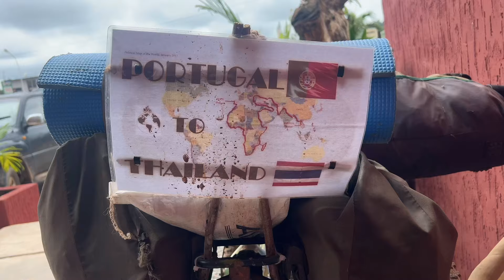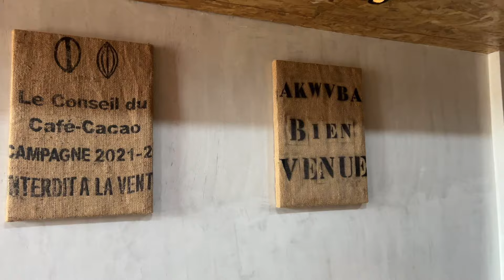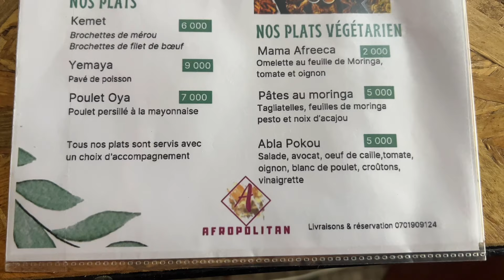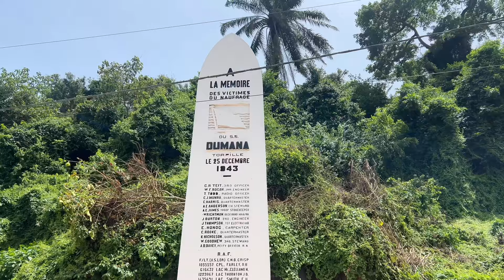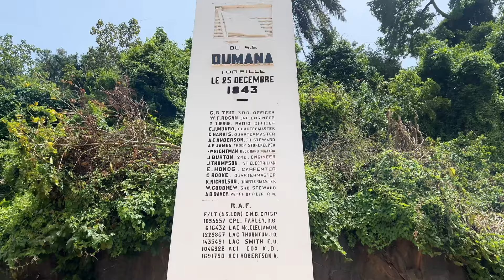WYBRZEŻE KOŚCI SŁONIOWEJ SAN PÉDRO & SASSANDRA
Odwiedzamy dwa wyjątkowe miejsca na Wybrzeżu Kości Słoniowej – San Pédro i Sassandra! 🌊 Te urokliwe nadmorskie miasta oczarowują nas pięknymi plażami, tropikalnym klimatem i niepowtarzalną atmosferą Afryki. Każdy zakątek kryje w sobie historię i kulturę, którą odkrywamy z każdym kilometrem. Dołączcie do nas i zobaczcie, jak wygląda życie w tych niezwykłych miejscach!

Zachęcamy Was do wsparcia naszego projektu na Patronite i Revolucie – każda pomoc przyczynia się do tworzenia jeszcze bardziej inspirujących treści! Dzięki Wam możemy odkrywać nowe miejsca i dzielić się tymi wyjątkowymi chwilami. Dziękujemy za Wasze wsparcie!

Konto · Euro
Odbiorca
Jozef Ryszard Jagielski
IBAN
LT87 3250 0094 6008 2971
Kod BIC/SWIFT
REVOLT21

Nazwa i adres banku
Revolut Bank UAB
Konstitucijos ave. 21B, 08130, Vilnius, Lithuania